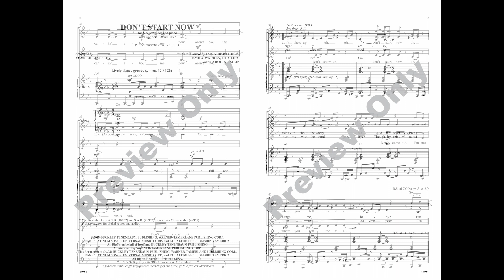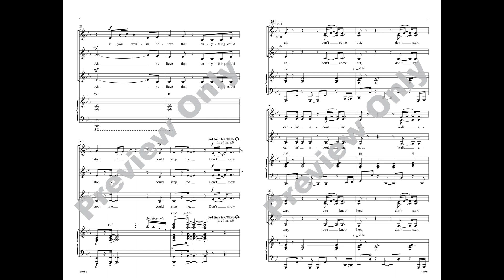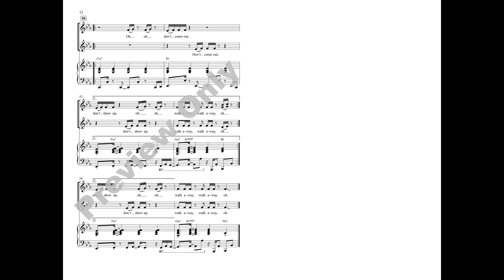Don't Start Now (SSA), arr. Alan Billinglsey – Score & Sound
Arr. Alan Billingsley
Item: 00-48954
Voicing: SSA
Alfred Pop Choral Series
Available: SATB, SAB, SSA, SoundTrax

Nominated for three GRAMMY(R) Awards (Record of the Year, Song of the Year, and Best Pop Solo Performance), Dua Lipa's hot hit is easily called "nu-disco"---a pop genre inspired by '70s disco and '80s electronic dance music. This track boasts a percolating funk bassline with strong synth chords, dynamic string bursts, and that signature cowbell in the chorus. As an option, feature a confident alto soloist at the beginning and toward the end of this perky post-breakup song that celebrates newly found independence.